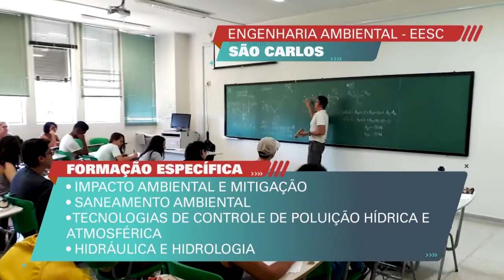ENGENHARIA AMBIENTAL SÃO CARLOS EESC